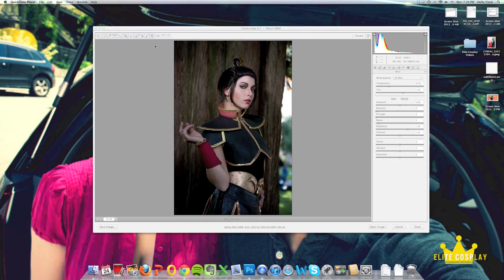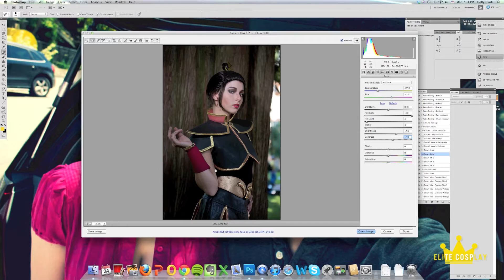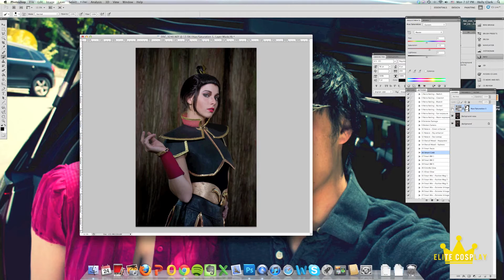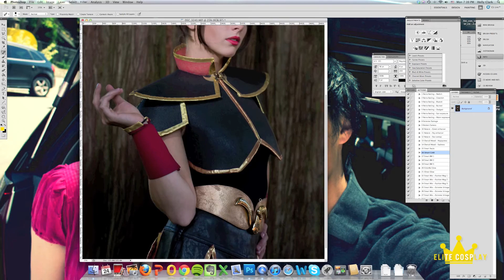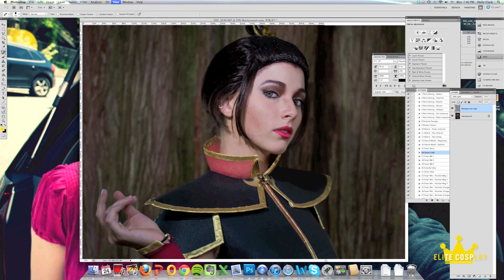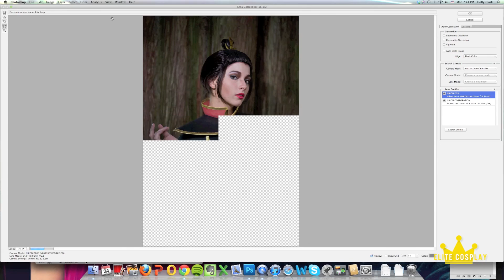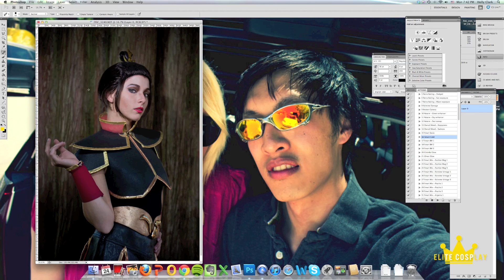How We Edit Cosplay Pictures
NOTE: You might need to click "large player" or "full size". My computer screen is really big, so when compressed in a small youtube player, it's a little hard to see. So sorry about that everyone :(

A screen grab video about how we edit our cosplay photographs. We're thinking about starting photoshop tutorials.